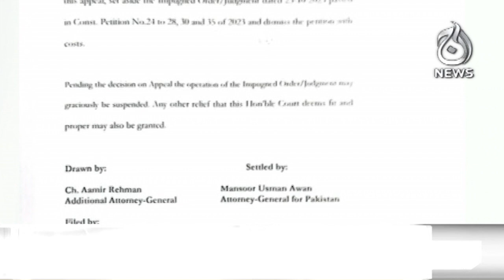Imran khan physical remand - 6PM Headlines - Aaj News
6PM Headlines: Imran khan physical remand - 17 November, 2023 Aaj News

Spot Light With Munizae Jahangir:
shorturl.at/gwFU6